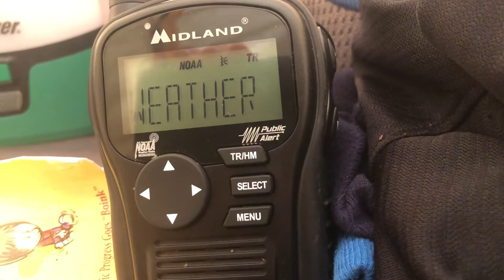Flood Advisory [KZZ77-La Crosse]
Flood Advisory for Urban and small stream flooding.